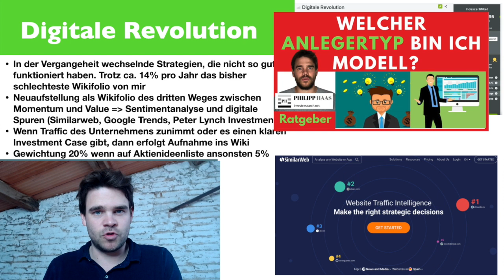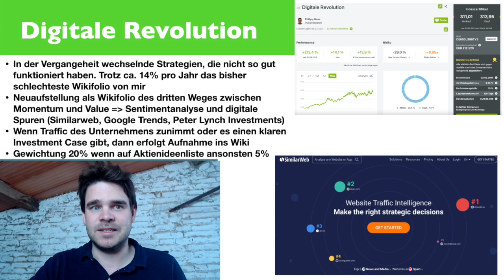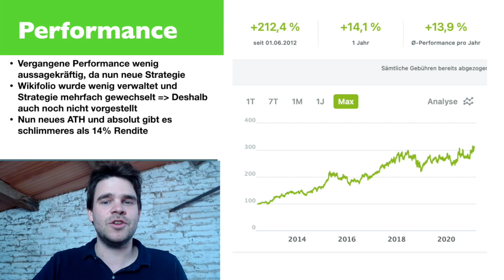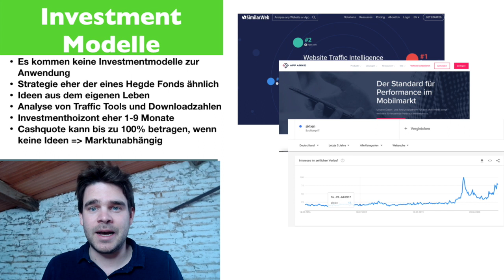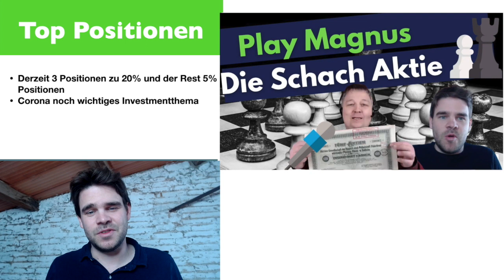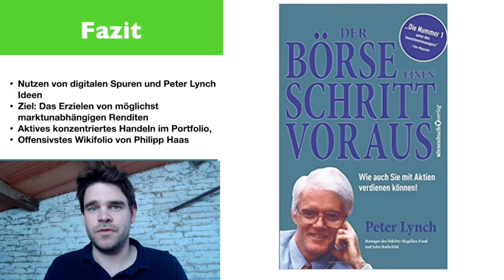Wikifolio Digitale Revolution: Neue besondere Strategie und Aktien vorgestellt